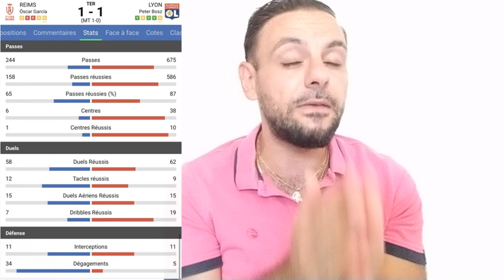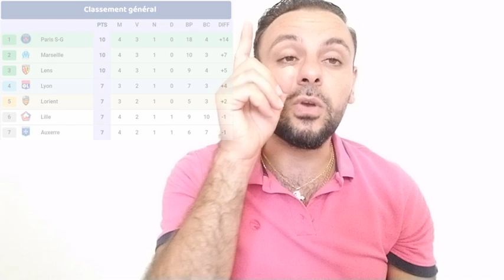🥴DEBRIEF REIMS 1-1 OL🤮🔴🔵 LIGUE 1 ACTU OL - DEMBELE LACAZETTE ITO BOSZ PAQUETA RESUME HIGHLIGHTS